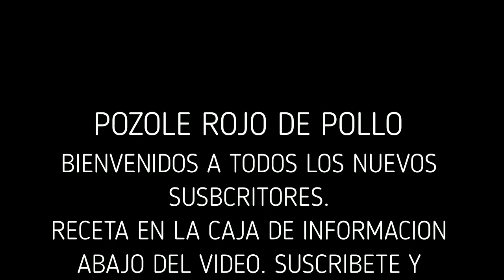🍗Como Hacer Pozole Rojo de Pollo, Receta super Fácil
Ideas Para Ti
🍗Pozole Rojo de Pollo, una Receta Fácil, el posole es riquísimo, es un platillo tradicional de la comida mexicana.

    🍄Receta
1 Lata de Maíz Pozolero 6 libras equivalente a 3 Kilos.
1 Pechuga con hueso,
3 Alitas.
2 piernas.
Para la salsa.
2 Jitomates
5 chiles guajillos desvenados.
5 chiles puya o costeños desvenados.
10 o mas al gusto chiles de árbol.
1 ajo.
1/2 cebolla.
5 hojas de Laurel.
10 Pimientas Gordas.
sal y consomé al gusto.
recuerde separar una taza de Maíz pozolero para agregarla en la salsa y molerla para que queda mas espesa.

si quieres hacer una salsa separada picosita y sabrosa  aquí esta el enlace.

y toca la campana 🔔 para que te lleguen las notificaciones.

✍️Publicidad para Negocio ✍️ Nota Importante: No se recomienda usar este video para multas perjudiciales o perjudicar a ninguna persona o utilizar el contenido por mala fe.
videos con mas vistas
🍜COMO HACER CEVICHE DE CAMARON. RECETA.